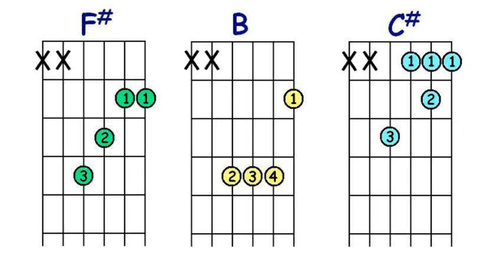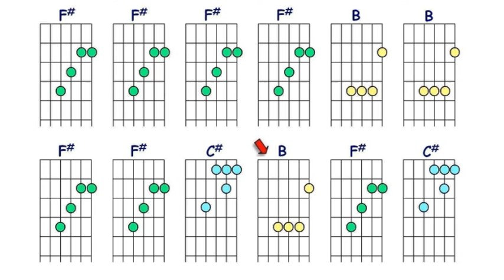Accords de Guitare - "F#" majeur position 1. Avec musique.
Apprenez l'accord et pratiquez à la musique. Débutant et confirmé.